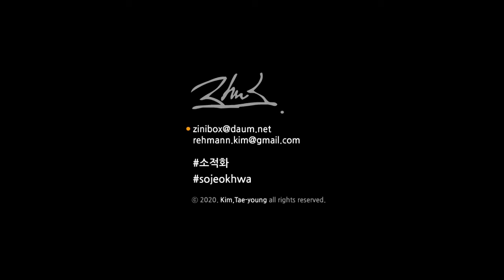소적화(小赤花) se18013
소적화(小赤花) se18013 process
61.8cm×41.9cm, 종이에 볼펜, 2018.